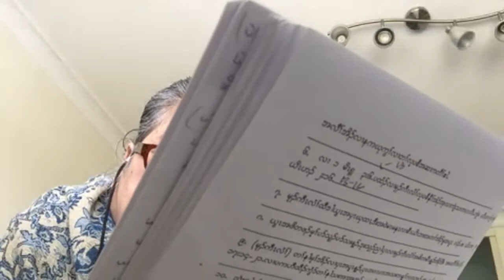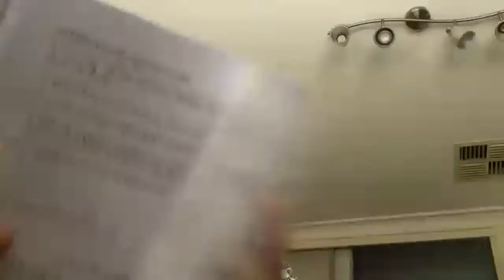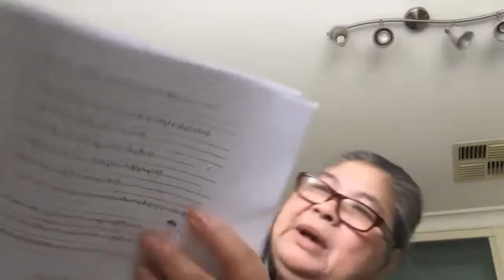တၢ်မၤစီဆှံတၢ် by Pee Tha Ka Paw part 2 (SCC)